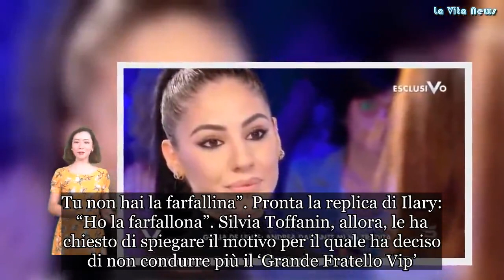“Che imbarazzo!” Giulia De Lellis asfaltata da Silvia Toffanin E il video diventa virale